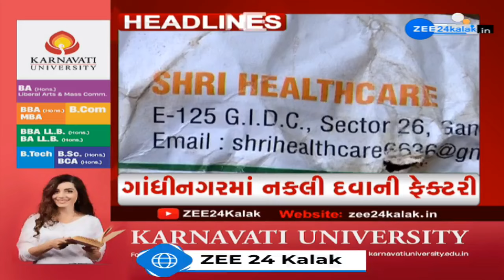ZEE 24 Kalak Headlines @ 3 PM: 26/6/2024 | Weather Forecast | Monsoon 2024 | Headlines Today